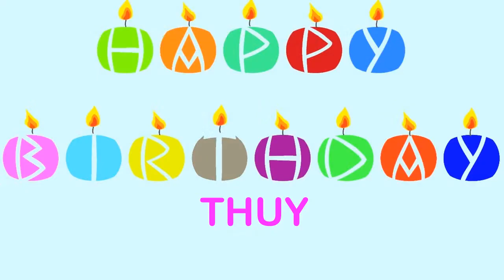Thuy Wishes & Mensajes